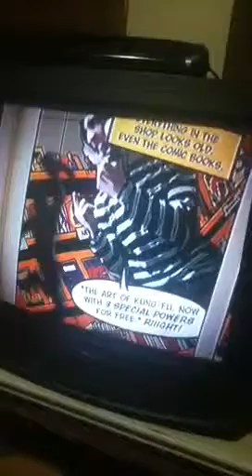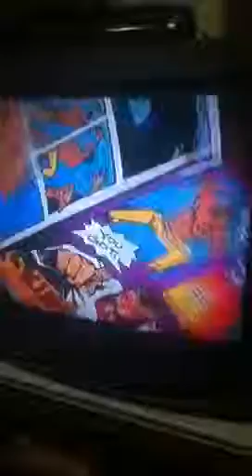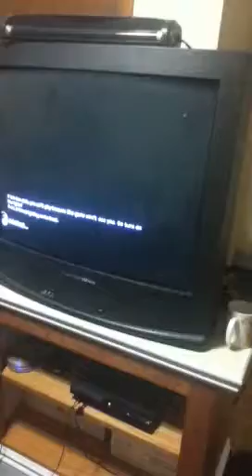Kungfu dom1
Omfg awesome